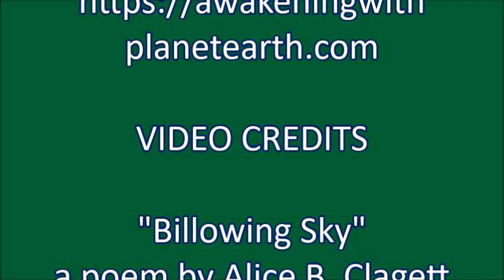Billowing Sky . a poem by Alice B. Clagett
VIDEO CREDITS

"Billowing Sky"
a poem by Alice B. Clagett

Filmed on 19 June 2024 and produced on 20 June 2024